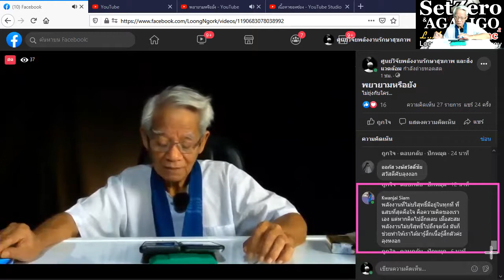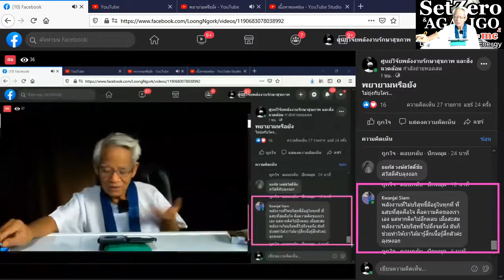สะสมความเจ็บปวด/ภาษาลุงหงอกกิ๊กก๊อก/องค์ความรู้ไหม่ในศตวรรษที่ 21 วันที่ 14 มค. 2564